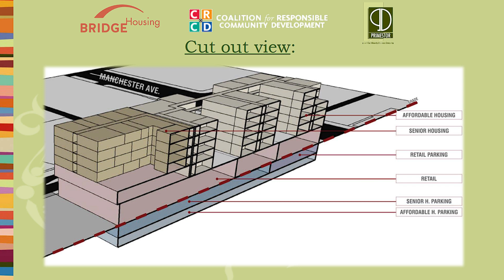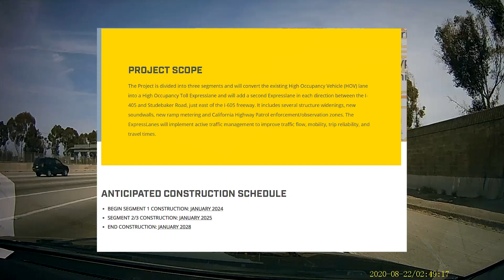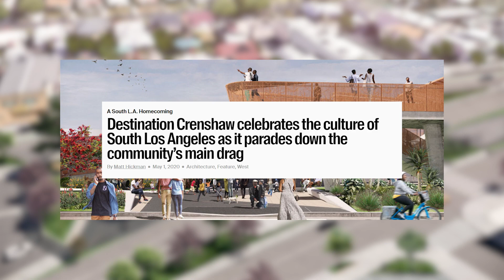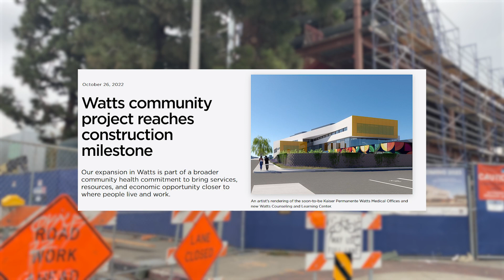Top South LA Developments 2023: Housing, Transportation, and Community Resources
Here's a list the most anticipated developments that will start, continue, and open in 2023 in South Los Angeles. This year’s top developments include - Evermont housing development, 105 Freeway Expressway, Slauson Rail to River Pathway, Kaiser Medical Offices, and the Isla Intersection apartments.

More about the Evermont housing development near Machester and Vermont avenues in South LA

Learn more about the Isla Intersection apartments in the Broadway-Manchester South LA neighborhood

Here's the latest on the Kaiser Permanente medical offices in Watts

CHAPTERS
0:00 Intro
0:35 Evermont Development
1:44 105 Freeway ExpressLane
2:32 Slauson Connect
3:14 Destination Crenshaw
3:48 Kaiser Medical Offices in Watts
4:05 Isla Intersection